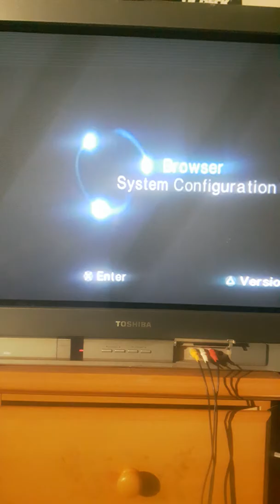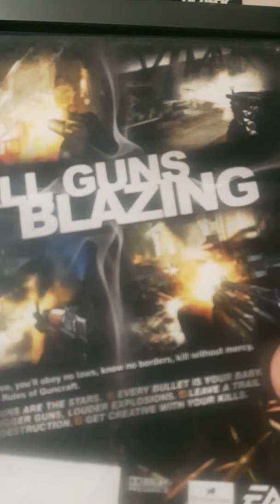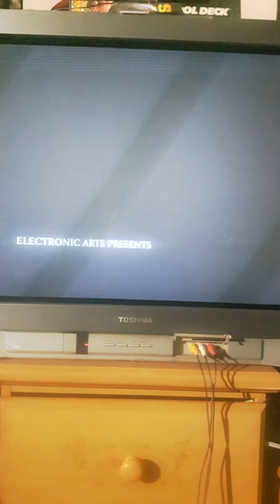"Lets try it!" PS2 - Black - with rob the retro gaming reject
Rob plays a request from dee to play black ps2